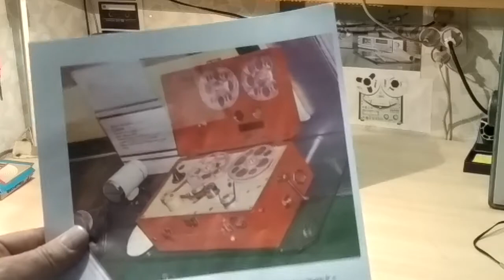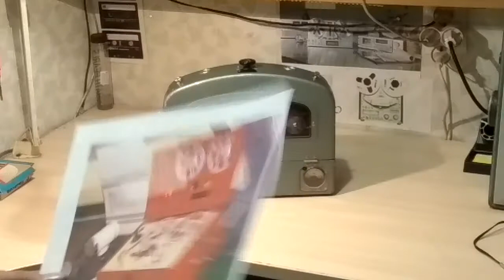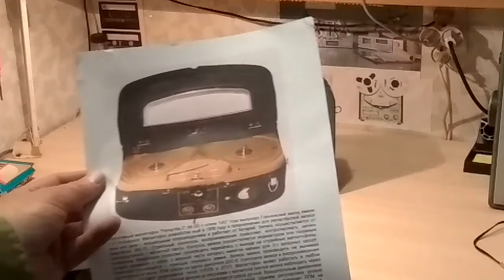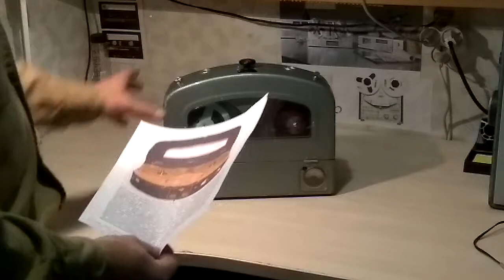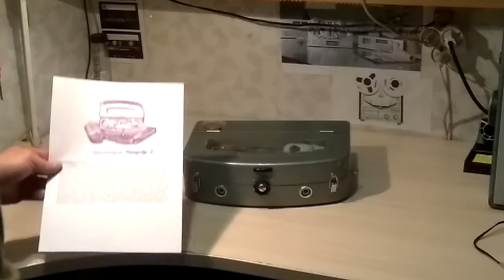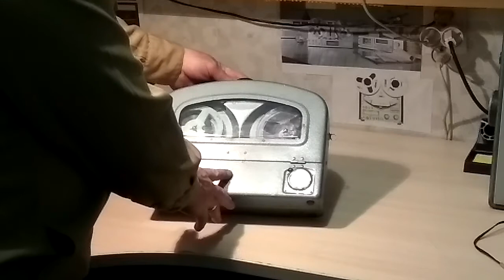Репортёр 3 катушечный магнитофон Из первых отечественных. Часть 1 USSR reel reporter's tape recorder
Обзор 2017 года. Очень редеий и интересный катушечный репортерский магнитофон, в рабочем состоянии.